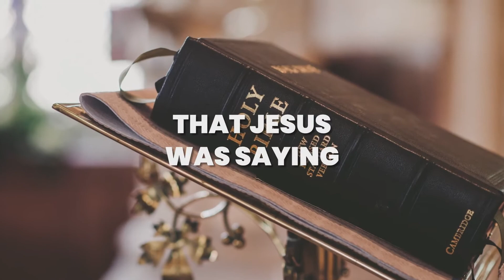Beauty Comes From the Inside Out | Moment of Hope | Pastor Robert Smith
We try to appear righteous, especially to other people, by the external things that we do or say. Jesus is saying that beauty comes from the inside out, not the outside in.

Pastor Robert Smith